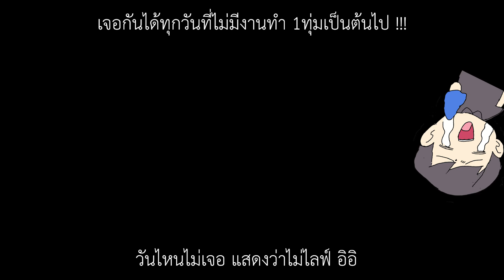VK-47 FLATLINE | noisech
คลิปอื่นๆของฉัน
Apex legends season3
เทคนิคต่างๆภายในเกมส์ apex legends
วิธีแก้ปัญหาเกี่ยวกับเกมส์ APEX
เพิ่ม FPS ภายในเกมส์
Apex legends funny moment
Vlog ของผม(ตลกดี 5555)
ขอบคุณทุกท่านที่ดูมาถึงตรงนี้ครับ ขอบคุณที่สนับสนุน แค่เพียง 1view ก็มีความหมายสำหรับผมแล้วครับ